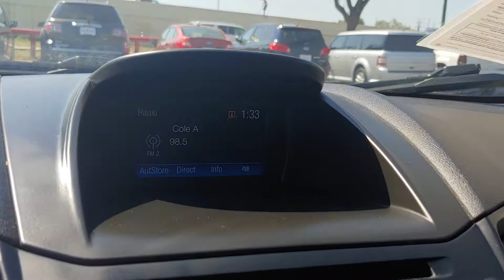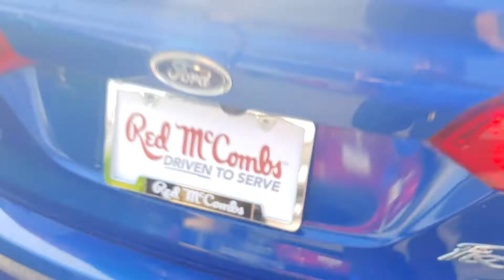12889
Schedule your test-drive at home today:
2019 Ford Fiesta